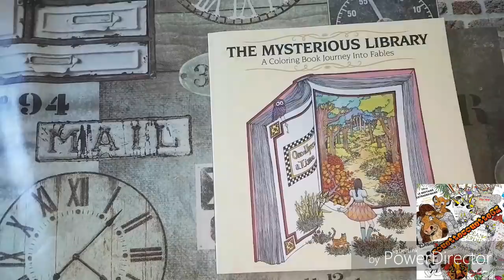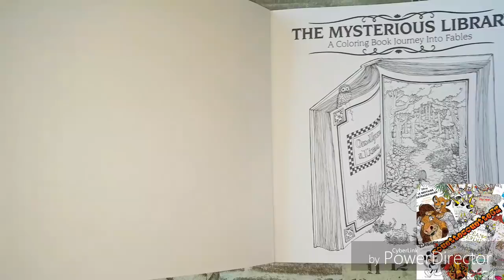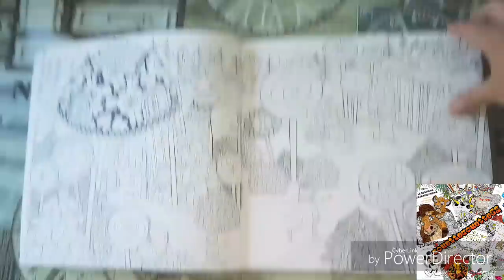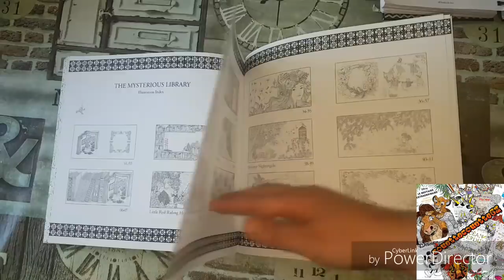presentation de the mysterious librairie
mon adresse mail n hesitez pas à communiquer avec moi si vous le souhaitez

chaine d alicecolor addict oû je l ai découvert